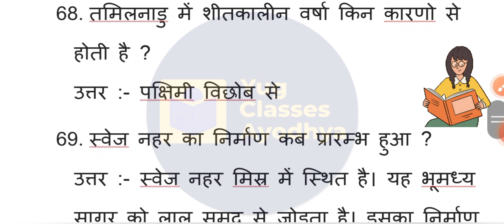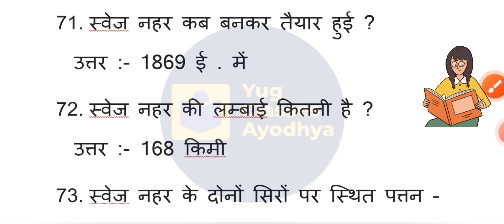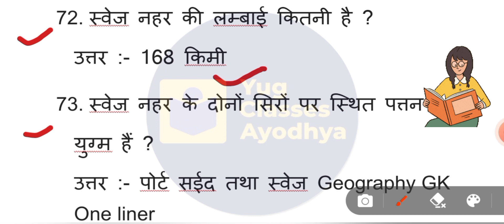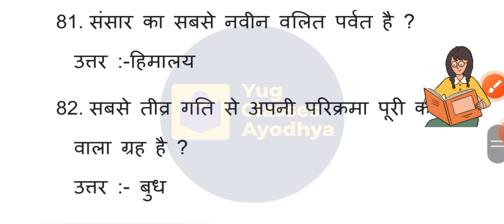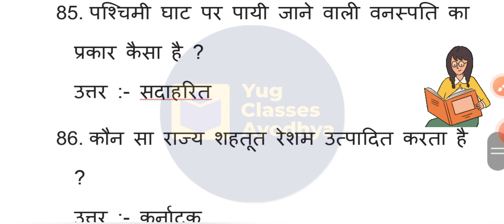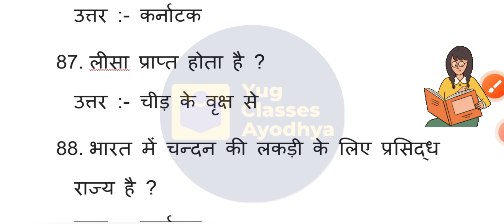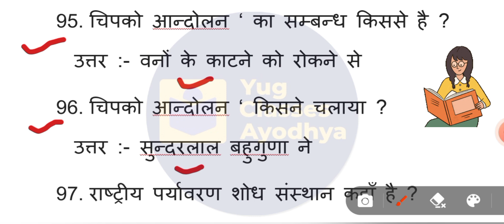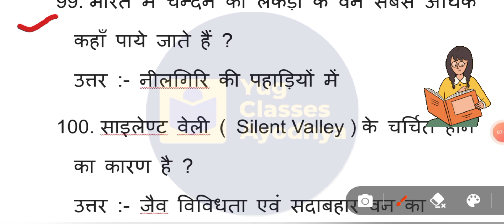P-04✅भारतीय भूगोल (Indian geography) के महत्वपूर्ण प्रश्न उत्तर सभी परीक्षाओं के लिए 📗gs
भारतीय भूगोल(Indian geography) के महत्वपूर्ण प्रश्न उत्तर सभी परीक्षाओं के लिए